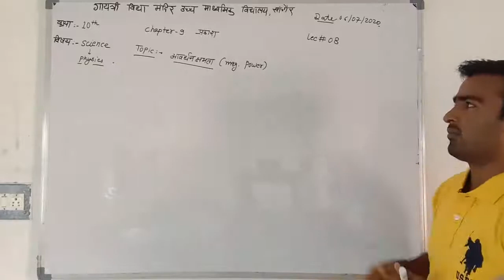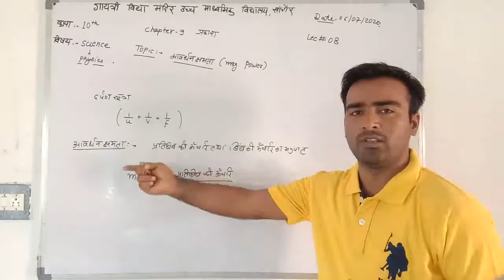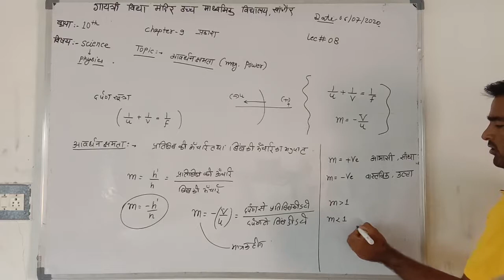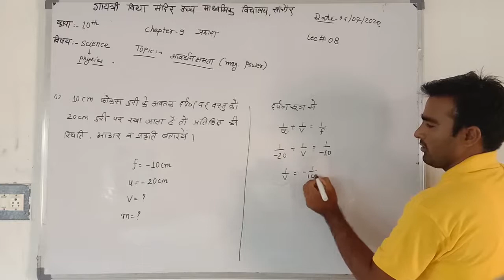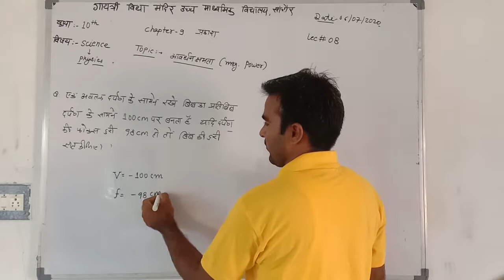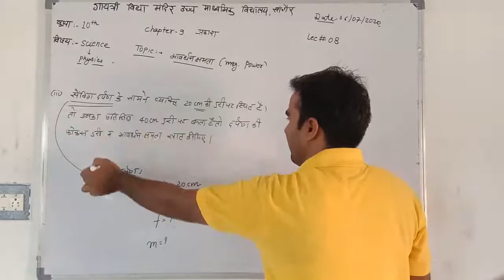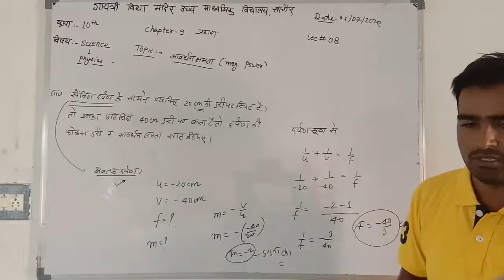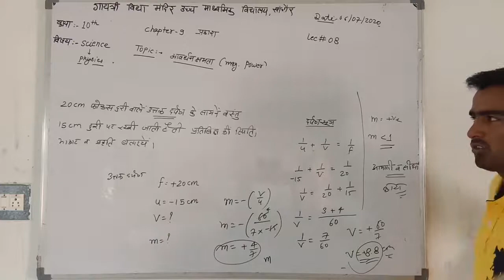कक्षा- 10 विज्ञान अध्याय- 9 दर्पण की आवर्धन क्षमता भाग- 8